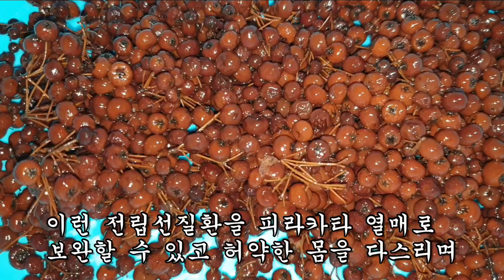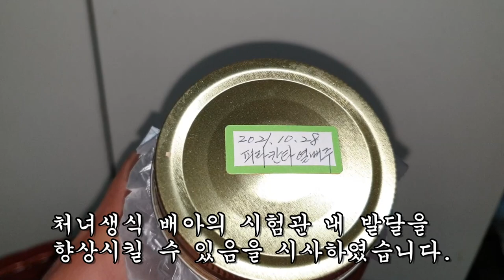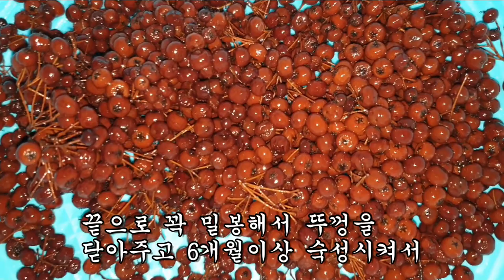한잔만 마셔도 만리장성을 쌓는다는 이 놀라운 열매는 무엇인가?